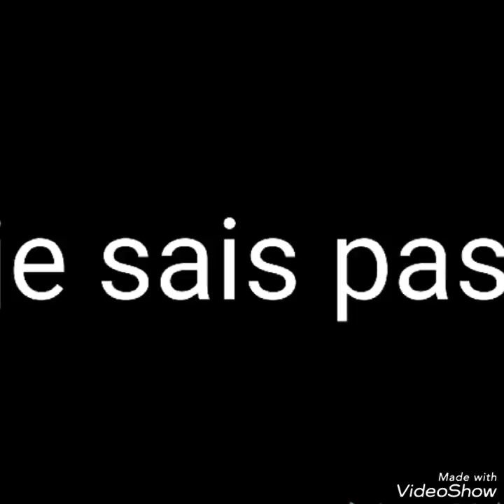Au mon dieu elle dit comment gangner au loto hyper-facilement (sa tourne mal explication choquer)